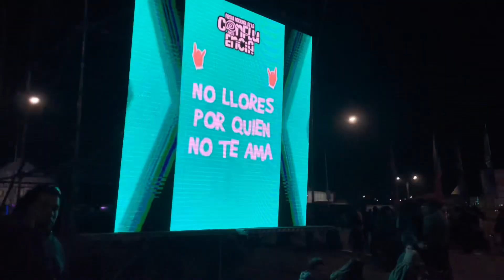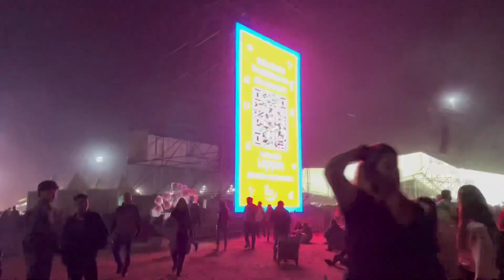FIESTA DE LA CONFLUENCIA DÍA 5 / DUKI / YSY A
bueno wacho, terrible vlogsito viendo a estas dos bestias los quiero mucho cuídense besitos